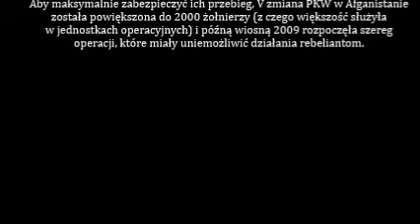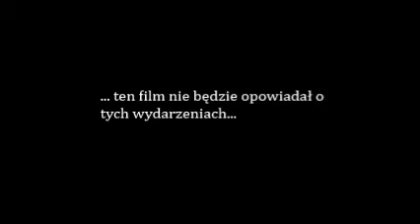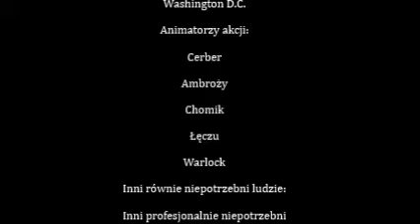Pasja trailer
czyli drugi odcinek serii: "Na wojnie z humorem" ...